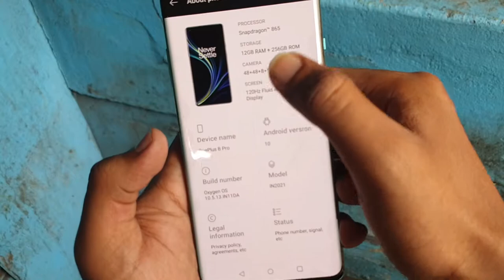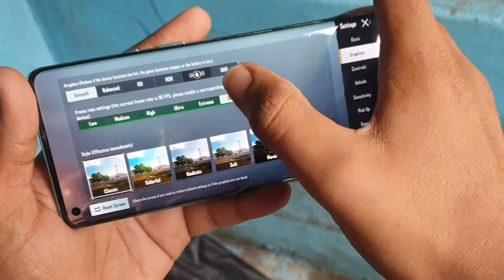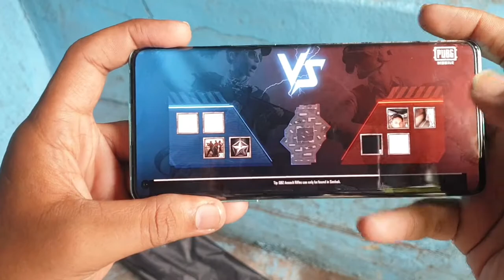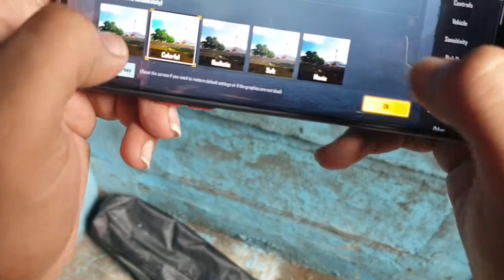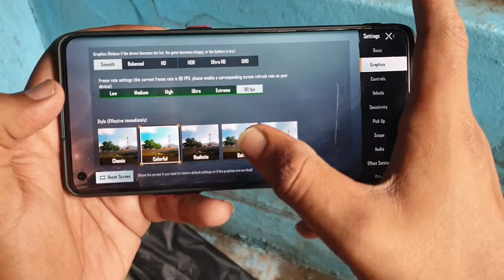PUBG On OnePlus 8 Pro full gameplay and battery life